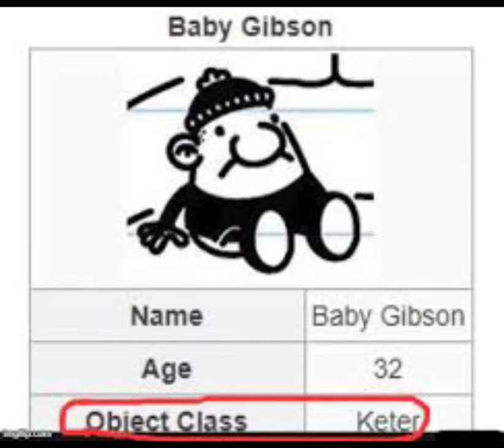Diary of a wimpy kid cursed images 11